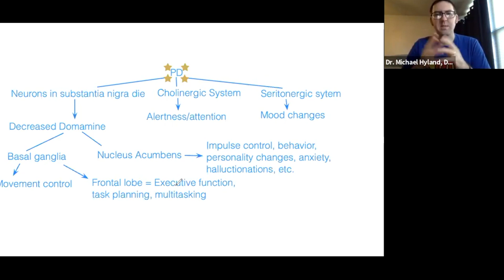Alertness and Attention Deficit in Parkinson's Disease - Cognitive Changes Part 2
It's true. Cognitive changes effect over 95% of Person's with Parkinson's. But does that mean that with PD you are doomed to develop dementia? Maybe not, but this is the case in 25-30% of the larger number just mentioned. In part 2 we will discuss the changes in the cholinergic system and also a bit more about frontal lobe issues and how this can relate to attention problems and lead to dementia.